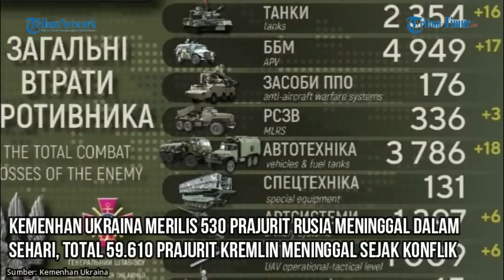RUSIA MENGAKU KALAH DI LYMAN, LETJEN IGOR KONASHENKOV: TERPAKSA MUNDUR SEBELUM DIKEPUNG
(TRIBUN-TIMUR.COM)